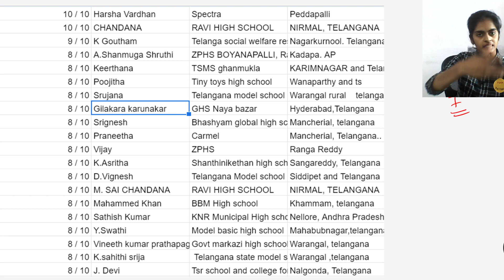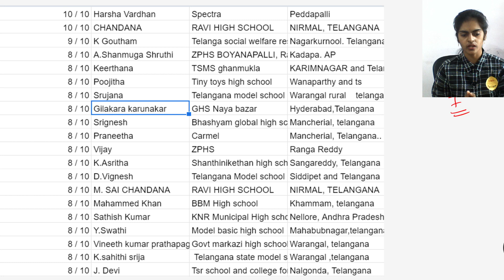Polycet Mock test Toppers list| Real Numbers